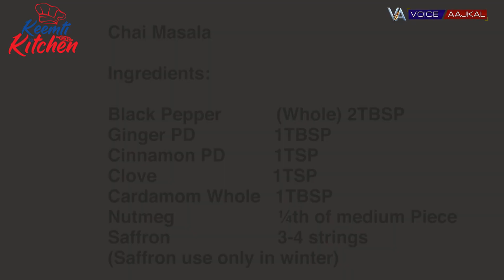Chai Masala and Masala Chai by Keemti Kitchen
Chai Masala: Ingredients:

Black Pepper (Whole) 2TBSP
Ginger PD 1TBSP
Cinnamon PD 1TSP
Clove 1TSP
Cardamom Whole 1TBSP
Nutmeg ¼th of medium Piece
Saffron 3-4 strings
(Saffron use only in winter)